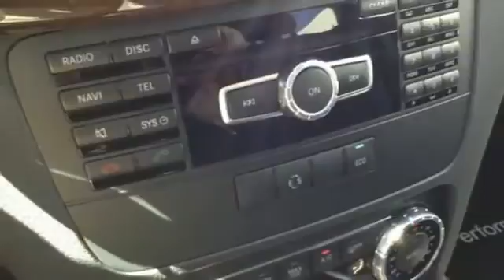2015 Mercedes Benz GLK Class West Covina CA El Monte, CA FG338595 360p